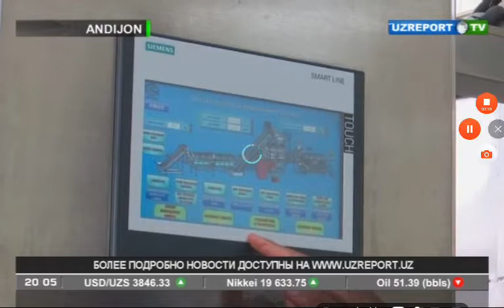Узбекстан энг сунги янгиликлар | Uzbekiston eng so‘ngi yangiliklar